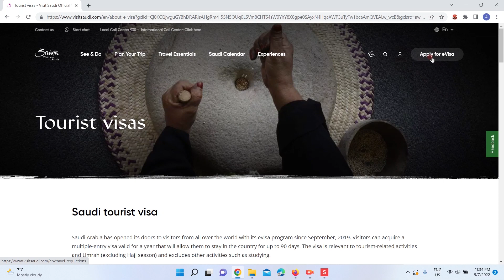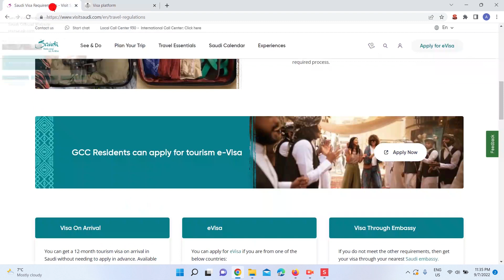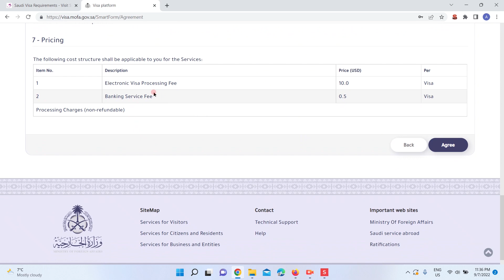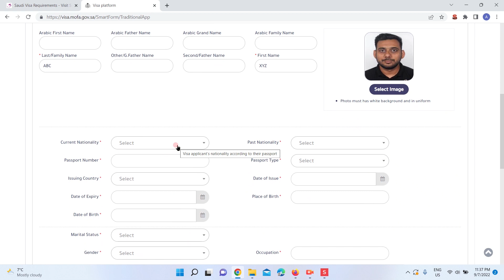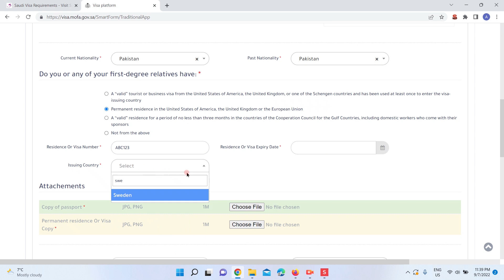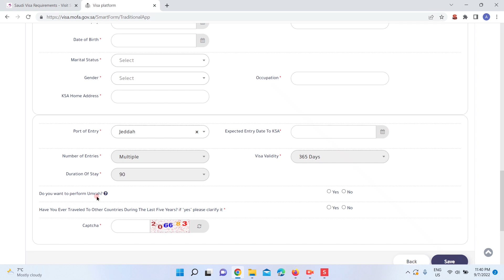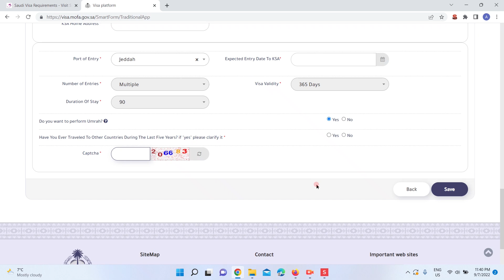Saudi Arabia Visit Umrah Visa in 5 minutes.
Get Saudi Arabia Visa online in 5 minutes without visiting Embassy.

Planning your Umrah pilgrimage to Saudi Arabia? You're in the right place! In this concise 5-minute guide, we'll walk you through the essential steps and requirements for obtaining your Umrah Visa.

From the necessary documentation to the application process, we've got you covered. We'll also provide tips and insights to make your Umrah Visa application smooth and hassle-free.

Saudi Arabia is not only the land of spirituality but also a place of rich history and culture. Join us as we take you through the essentials of preparing for your Umrah journey.

Watch this video to ensure you have all the information you need to embark on your spiritual adventure.